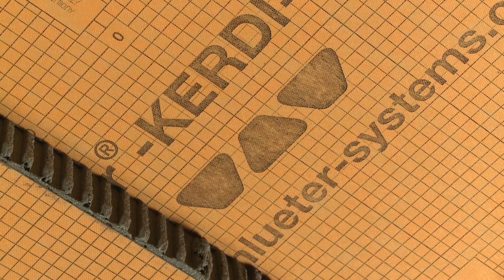Comment travailler avec les ciments-colles Schluter®-Systems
Regardez cette vidéo pour apprendre comment travailler avec les ciments-colles Schluter®. Nous avons trois types de ciment-colle : Schluter SET,  Schluter ALL-SET, et Schluter FAST-SET, un ciment colle spécialisé à prise rapide. La gamme de ciments-colles de Schluter® a été conçue pour une utilisation avec les produits Schluter®. Ils peuvent être employés pour coller des carreaux sur les membranes Schluter®-DITRA, DITRA-HEAT, KERDI, ainsi que les panneaux KERDI-BOARD. Avec les ciments-colles Schluter® : L’Affaire est dans le sac!

Pour toutes questions à propos de cette vidéo et l'installation des produits Schluter®-Systems veuillez appeler notre service à la clientèle: Canada: 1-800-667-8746